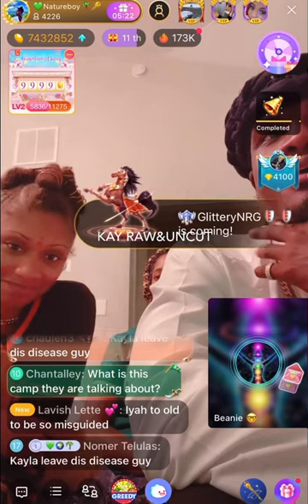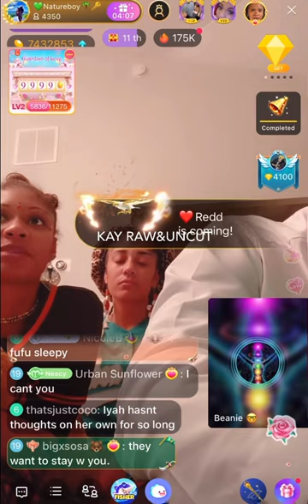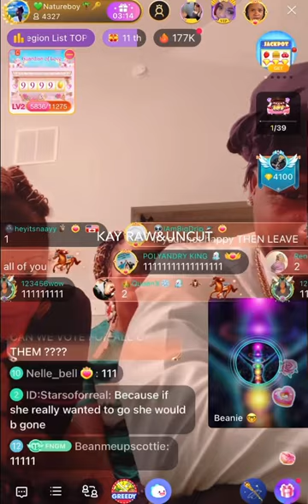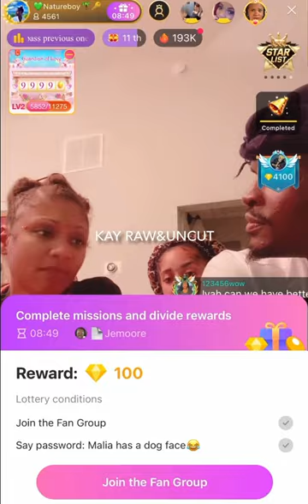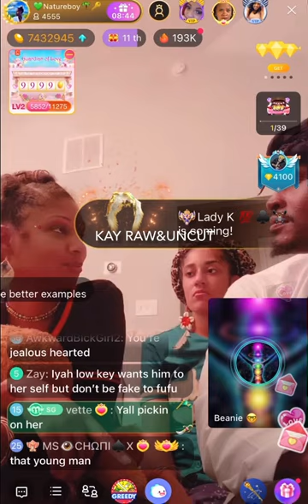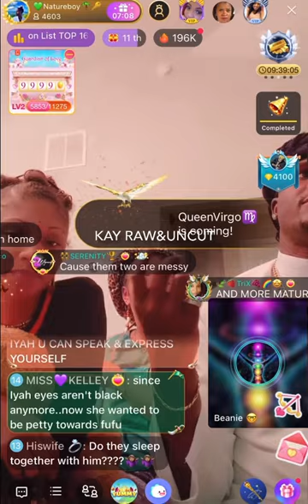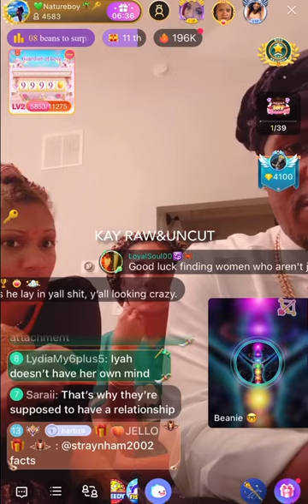Efuru told NatureBoy the reason why she’s jumpy around him, which made him mad..said he’s done w her